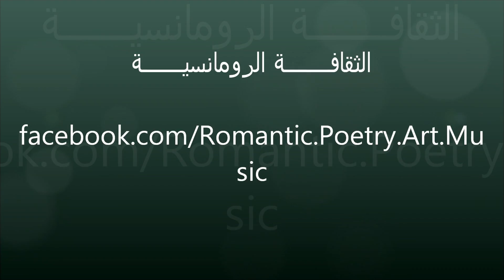جيتار شاعري شجي وموسيقى رومانسية رقيقة و هادئة ::الثقافة الرومانسية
Ashraf TH
الثقافة الرومانسية على الفيسبوك

موسيقى رومانسية  شاعرية

استرخاء رومانسي حب محبة هدوء اعصاب مشاعر احاسيس غرام عشق عاشق مقطوعة مقطع الحان لحن  رومانسي رائع
رومانسي احزان رومانسية موسيقى اغاني هدوء مشاعر موسيقى اغان هدوء مصر فلسطين لبنان السعودية سوريا الاردن المغرب الجزائر الكويت السودان اليمن العراق تونس الامارات قطر البحرين عمان سوريا ليبيا تركيا تركيه مصري فلسطيني لبناني سعودي سوري اردني مغربي جزائري كويتي سوداني يمني عراقي تونسي اماراتي قطري بحريني عماني ليبي تركي
كوكتيل
رومانسي موسيقى الحان هدوء خيال حب مشاعر احاسيس  Instrumental Version romantique love music classical the end
رومانسية هادئه - اللحن الحزين - موسيقى Soothing, Relaxing Music موسيقى حزينة SAD top song MUSIC
musica, musique, música, romance, romantic, romantiqu